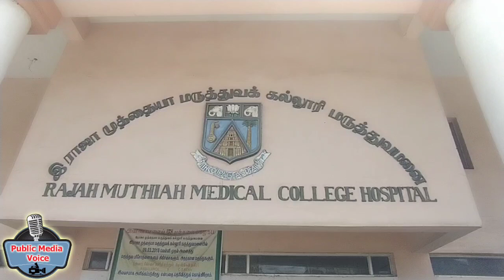கொரொனா நோய் தொற்று ஏற்பட்டு சிகிச்சையில் சிறப்பு வார்டில் இருந்த 20 பேரில் 5பேர் பூரணகுணம் அடைந்தனர்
கடலூர் மாவட்ட சிதம்பரம் கொரொனா நோய் சிறப்பு வார்டு சிதம்பரம் ராஜா முத்தையா மருத்துவக் கல்லூரி மருத்துவமனையில் அமைக்கப்பட்டுள்ளது.இதில் மாவட்டத்தில் கொரொனா நோய் வைரஸ் தொற்று உள்ளவர்கள் 20 பேர் அனுமதித்து சிகிச்சை அளிக்கப்பட்டு கண்காணித்து வருகின்றனர்.மேலும் அவர்களுடன் தொடர்புடையவர்கள் தனி வார்டில் வைத்து கண்காணிக்கப்பட்டு வருகிறார்கள்.
இந்த நிலையில் கொரொனா நோய் தொற்று ஏற்பட்டு சிகிச்சையில் சிறப்பு வார்டில் இருந்த 20 பேரில் 5 பேர் பூரண குணம் அடைந்தனர். இவர்களை மாவட்ட ஆட்சியர் திரு.அன்புச்செல்வன் சிதம்பரம் ராஜா முத்தையா மருத்துவக்கல்லூரி மருத்துவமனையில் உள்ள சிறப்பு வார்டுக்கு சென்று பூரண குணமடைந்த 5 பேர்களுக்கு பழங்கள் மற்றும் முகக்கவசம் வழங்கி மகிழ்ச்சியுடன் கை தட்டி அவர்களை ஆம்புலன்ஸ் மூலம் வீட்டுக்கு வழி அனுப்பி வைத்தார்.இதில் வருவாய்துறை, மருத்துவதுறை காவல்துறை உள்ளிட்ட பல்வேறு துறை அதிகாரிகள் உடனிருந்தனர்.